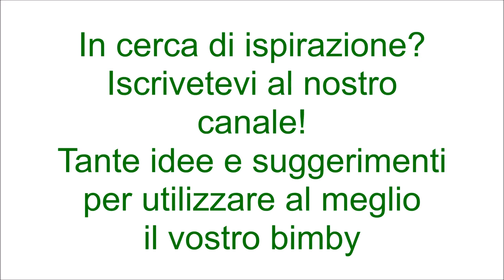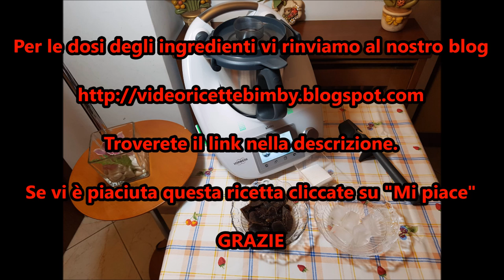Granita caffè messinese per bimby TM6 TM5 TM31 TM21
Ingredienti:
Dose per 6 persone
200 g di zucchero
400 g di caffè congelato a cubetti
250 g di ghiaccio in cubetti